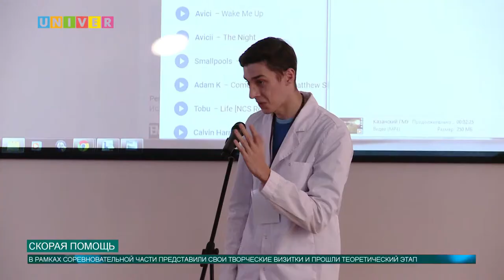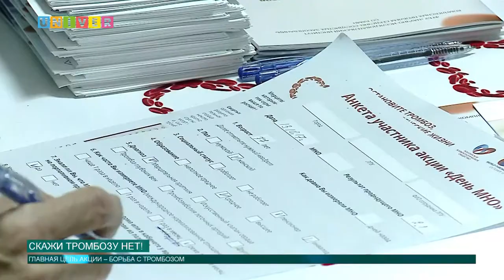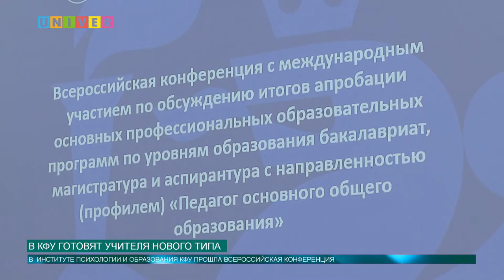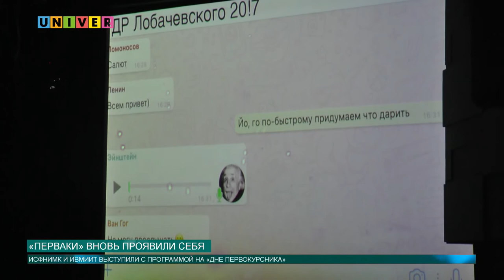Новости КФУ от 13.10.2017